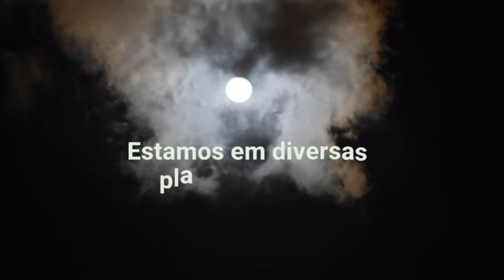Leitura ao Anoitecer: Caminho, Verdade e Vida - Leitura 113: Não te esqueças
Leitura realizada pelo Grupo EOS, em Manaus, do livro "Caminho Verdade e Vida”, ditado pelo Espírito Emmanuel e psicografada por Francisco Cândido Xavier, em 1949.

Compõe a coleção "Fonte Viva" juntamente com os seguintes livros: Pão nosso; Vinha de luz; Fonte viva, todos eles da autoria espiritual de Emmanuel.  Neles, o autor comenta ensinamentos do Evangelho de forma original e atraente, ensinando-nos não apenas a compreender a doutrina cristã, mas a praticá-la em todos os momentos da vida.

Neste vídeo a Tia realiza a leitura da mensagem número 113, com o título "Não te esqueças".